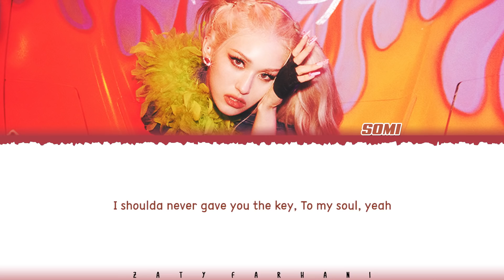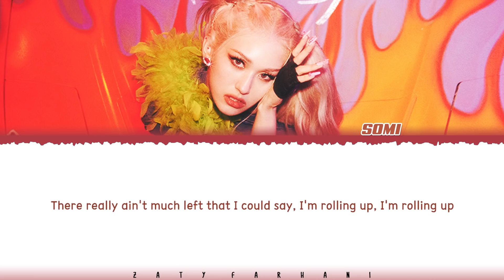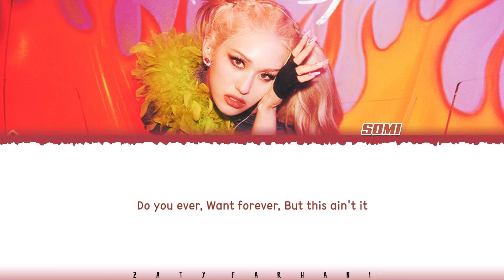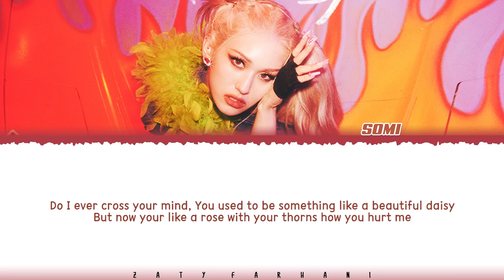SOMI (전소미) - 'ANYMORE' Lyrics [Color Coded_Eng]